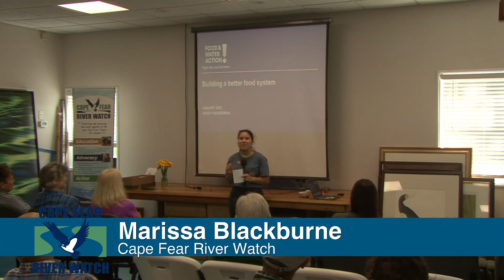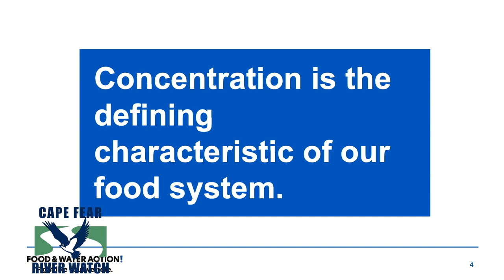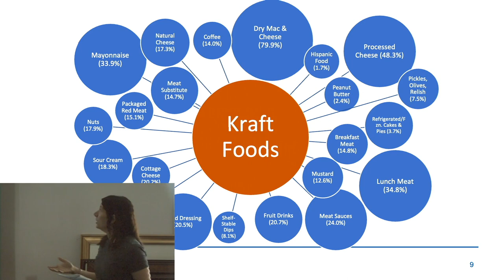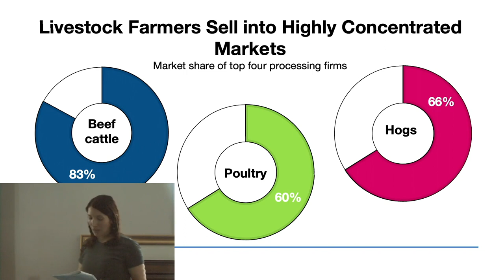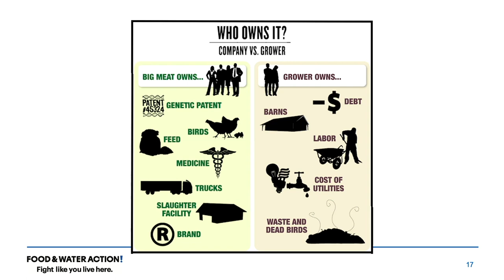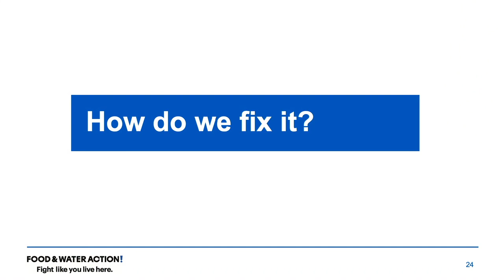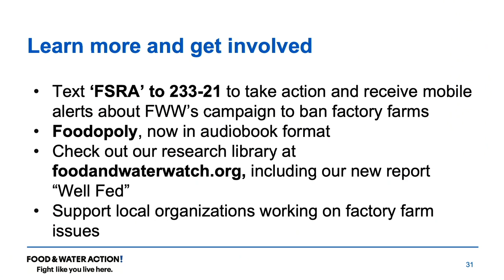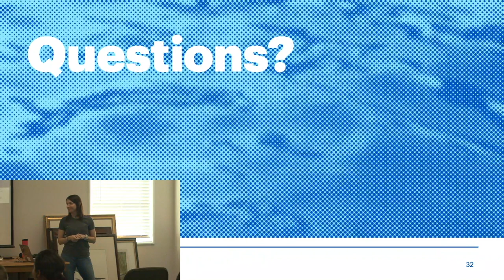May 2023 CFRW First Sat Seminar - Building a Better Food System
May 6, 2023 - Cape Fear River Watch 1st Saturday Seminar - Presentation by Krissy Kasserman, Factory Farm Organizing Director at Food & Water Watch

Building a Better Food System

*Video courtesy of TK Turbo & Coastal Carolina Network*